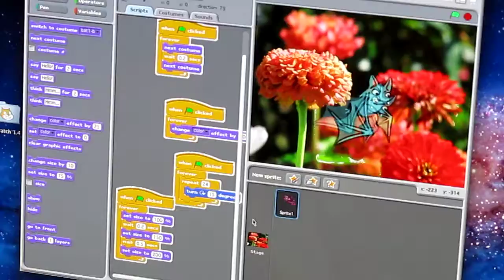ES: Programming at Columbus Academy on 6/18/13 Student Demonstration